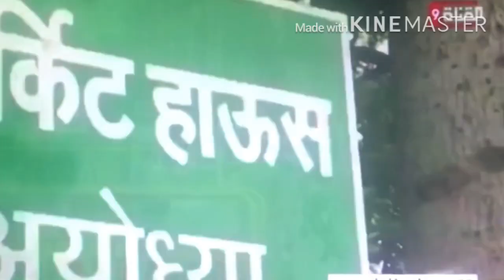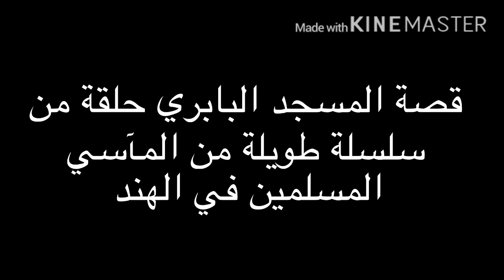بابري .. مسجد تاريخي حولته الهند إلى معبد للهندوس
قصة المسجد البابري حلقة من سلسلة طويلة من المآسي التي تعيشها الأقلية المسلمة في الهند، وهي واحدة من النزاعات الطويلة الأمد الممتدة لقرون بين المسلمين والهندوس في شبه القارة الهندية.
جاء قرار المحكمة الهندية العليا يوم السبت (9/11/2019) ليحسم القضية بشكل نهائي، لكنه في الوقت ذاته قد يكون حكما على نزاهة القضاء الهندي أمام مئات الملايين من الهنود سواء من المسلمين أو الهندوس.
قضى حكم المحكمة العليا الهندية بتسليم الأرض التاريخية لمسجد بابري للهندوس لتشييد معبد عليه، مقابل منح المسلمين أرضا بديلة بمساحة هكتارين لبناء مسجد عليها في نفس منطقة المعبد.
وأمرت المحكمة العليا في قرارها بأن يُعهد بالموقع لهيئة ستقوم ببناء معبد هندوسي فيه وفق بعض الشروط، بينما يتم تسليم أرض أخرى منفصلة في أيوديا إلى مجموعات مسلمة لبناء مسجد جديد عليها.